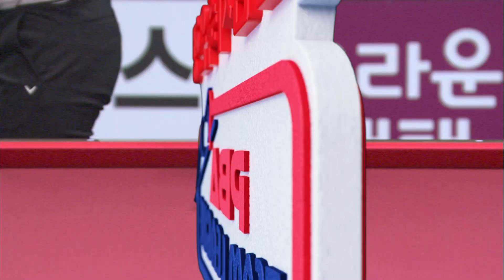🇰🇷신정주 vs 🇹🇷찬 차팍 [PBA팀리그 5라운드 / 블루원 엔젤스 vs 하나카드 원큐페이 / 7세트]